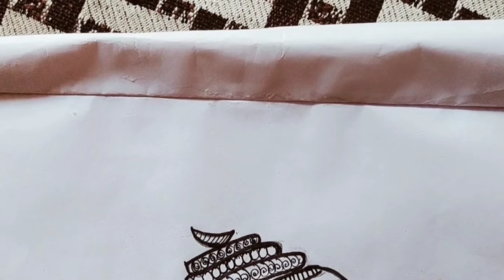Om Ganeshaye nma:🙏❤️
Sonali Arts